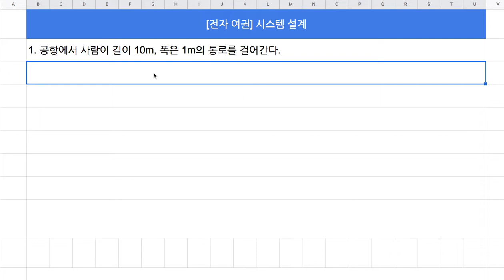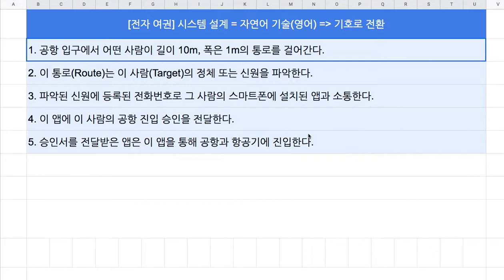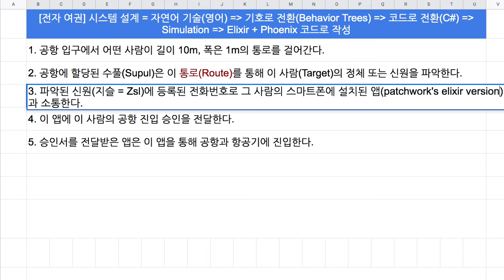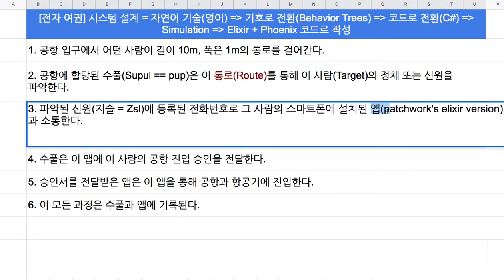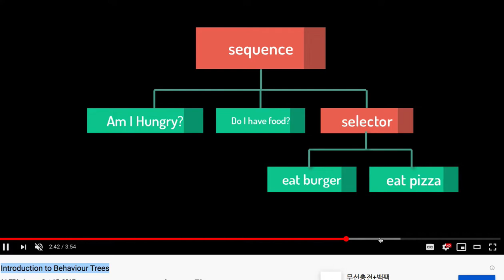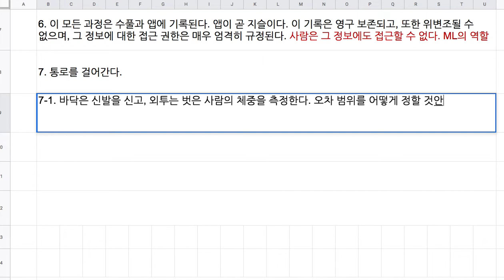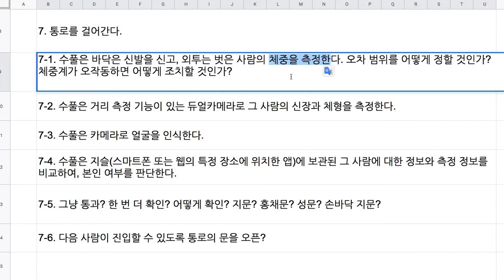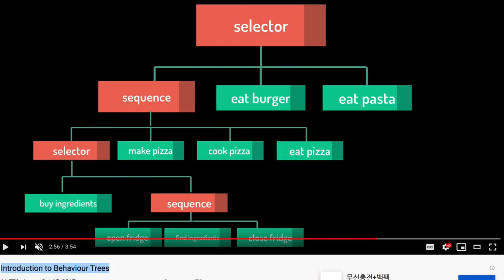[전자 여권] 07 - 시스템 설계 과정과 방법